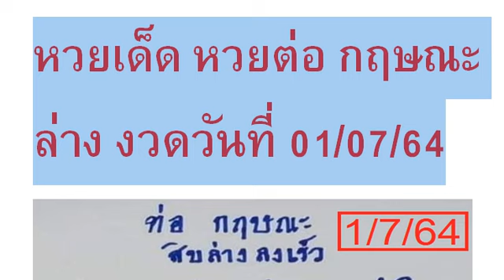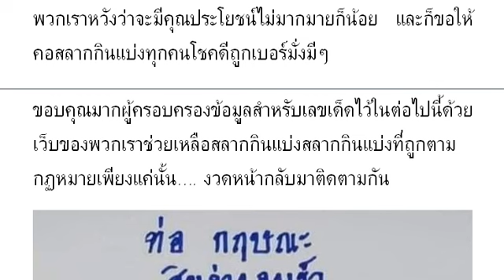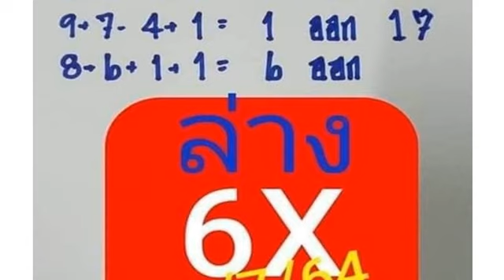SPKThai SPKLottery Production 01/07/2021 | SPKThai SPKLottery 01/07/2564 หมายเลข 11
หวยเด็ด หวยต่อ กฤษณะ ล่าง งวดวันที่ 01/07/64